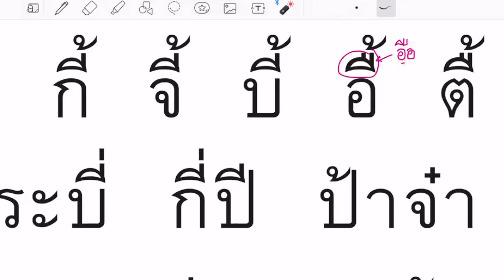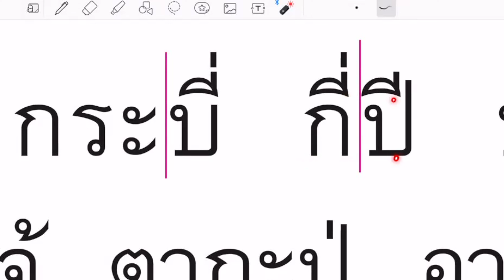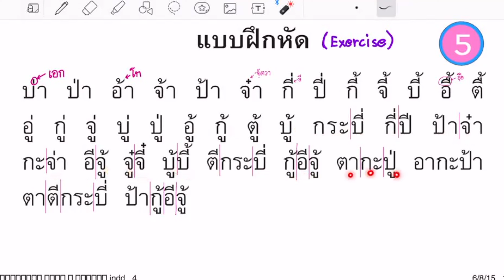5)Speed Reading Exercise 5 : Thai Language ( Grade 1)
Speed Reading Exercises : Thai Language ( Grade 1) 7 vdos

Write, Say and Spell in Thai ( 5 vdos)

Speak in Thai  (12 vdos)